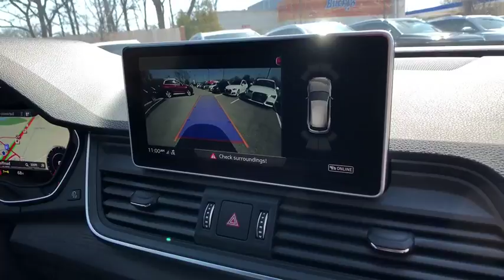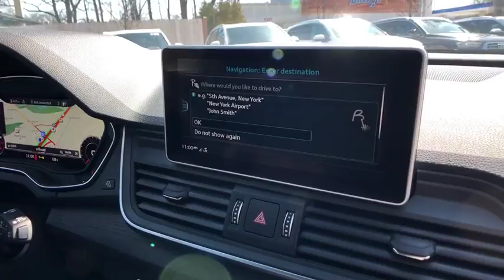2018 Audi Q5 Lake forest, Highland Park, Chicago, Morton Grove, Northbrook, IL A182064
2018 Audi Q5 available in Lake Forest, Illinois at Audi Exchange. Servicing the Highland Park, Chicago, Morton Grove, Northbrook, IL area.
2018 Audi Q5 Premium Plus - Stock#: A182064 - VIN#: WA1BNAFY6J2134119

Audi Exchange
2490 Skokie Valley Rd

Welcome to The Audi Exchange, where you can always Expect The Exceptional! If you have any further questions whatsoever about this listing, please don't hesitate to call us at or email We truly appreciate your interest in this vehicle and we look forward to earning your business! This Audi includes: NAVIGATION PACKAGE Smart Device Integration HD Radio Navigation System CD Player AM/FM Stereo Satellite Radio Telematics Hard Disk Drive Media Storage Cross-Traffic Alert MP3 Player MANHATTAN GRAY METALLIC REAR LOAD SILL/DOOR CUP/DOOR EDGE PAINT PROTECTION (PIO) AUDI BEAM-RINGS COLD WEATHER PACKAGE Heated Rear Seat(s) Heated Steering Wheel WHEELS: 8 Tires - Front Performance Aluminum Wheels Tires - Rear Performance FINE GRAIN ASH NATURAL GRAY BROWN WOOD INLAYS Woodgrain Interior Trim BANG & OLUFSEN 3D SOUND SYSTEM Premium Sound System PRIVACY TRUNK COVER (PIO) AUDI GUARD ALL-WEATHER FLOOR MATS (SET OF 4) Floor Mats PREMIUM PLUS PACKAGE Fog Lamps Keyless Start Integrated Turn Signal Mirrors HD Radio Mirror Memory Power Mirror(s) Seat Memory Rear Parking Aid Heated Mirrors Satellite Radio Power Door Locks Keyless Entry Blind Spot Monitor Telematics Power Folding Mirrors Cross-Traffic Alert *Note - For third party subscriptions or services, please contact the dealer for more information.* This SUV gives you versatility, style and comfort all in one vehicle. Pull up in the vehicle and the valet will want to parked on the front row. This Audi Q5 is the vehicle others dream to own. Don't miss your chance to make it your new ride. No matter the weather conditions or terrain, this Manhattan Gray AWD Audi Q5 handles with an elegant confidence. Fine interior appointments complement this vehicle's unprecedented performance. Where do you need to go today? Just punch it into the Audi Q5 on-board navigation system and hit the road.
1 LCD Monitor In The Front,Window Grid Diversity Antenna,Audio Theft Deterrent,Radio w/Seek-Scan, Clock, Speed Compensated Volume Control, Steering Wheel Controls and Radio Data System,Radio: Audi Sound System w/7 TFT Color Display -inc: voice control, Audi smartphone interface (Apple CarPlay and Google Android Auto integration via USB connection mirroring smartphone content directly on MMI display), Audi music interface w/two USB ports for data and charging, ten speakers, single CD player w/MP3 playback capability, HD Radio technology, SDXC card slots w/32 GB operating capacity (dual slots), Bluetooth streaming audio for compatible devices and Bluetooth wireless technology preparation for compatible mobile phones,Compact Spare Tire Mounted Inside Under Cargo,Clearcoat Paint,Body-Colored Front Bumper w/Metal-Look Rub Strip/Fascia Accent,Chrome Grille,Body-Colored Rear Bumper w/Metal-Look Rub Strip/Fascia Accent,LED Brakelights,Roof Rack Rails Only,Deep Tinted Glass,Programmable Daytime Running Auto-Leveling Headlamps w/Delay-Off,Fixed Rear Window w/Fixed Interval Wiper and Defroster,Body-Colored Door Handles,Wheels w/Silver Accents,Steel Spare Wheel,Front License Plate Bracket,Tailgate/Rear Door Lock Included w/Power Door Locks,Perimeter/Approach Lights,Wheels: 8 x 18 5-Double-Spoke Dynamic Design,Galvanized Steel/Aluminum Panels,Speed Sensitive Rain Detecting Variable Intermittent Wipers w/Heated Jets,Panoramic Sunroof w/Tilt/Slide & Power Sunshade,Power Liftgate Rear Cargo Access,Rear Fog Lamps,Tires: 235/60R18 103H AS,Lip Spoiler,Black Front Windshield Trim,Front And Rear Map Lights,Front Center Armrest and Rear Center Armrest,Analog Display,Dual Zone Front Automatic Air Conditioning,Perimeter Alarm,Manual Tilt/Telescoping Steering Column,Manual Adjustable Rear Head Restraints,Full Carpet Floor Covering -inc: Carpet Front And Rear Floor Mats,Leather/Metal-Look Gear Shift Knob,Refrigerated/Cooled Box Located In The Glovebox, Driver / Passenger And Rear Door Bins and Audio Media Storage,Cargo Space Lights,Driver Foot Rest,Interior Trim -inc: Genuine Wood Instrument Panel Insert, Genuine Wood Door Panel Insert, Genuine Wood Console Insert and Metal-Look Interior Accents,HomeLink Garage Door Transmitter,Leather Seating Surfaces,Front Cupholder,Valet Function,Delayed Accessory Power,Air Filtration,Compass,HVAC -inc: Underseat Ducts and Console Ducts,Full Floor Console w/Covered Storage, Mini Overhead Console w/Storage and 3 12V DC Power Outlets,Gauges -inc: Speedometer, Odometer, Engine Coolant Temp, Tachometer, Oil Level, Trip Odometer and Trip Computer,Trunk/Hatch